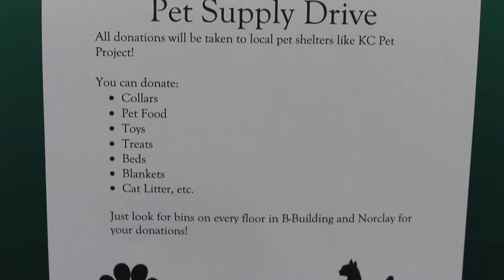NTV NEWS Nov 18, 2019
A look at what's buzzing around Northtown, poll question, today in history, NHS pet supply drive, and more